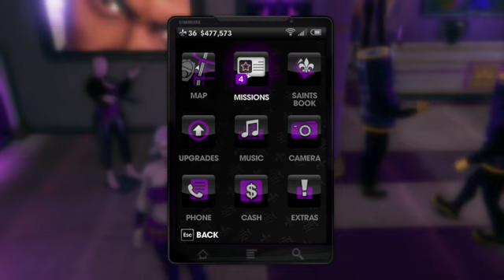Let's Play - Saints Row: The Third with Monsoon, Part 23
Part 23 of my Let's Play series, wherein the Boss starts a zombie apocalypse, then assists Mayor Burt Reynolds in cleaning up the zombie mess, and then she goes shopping to replace the outfit that was ruined by zombie chunks.